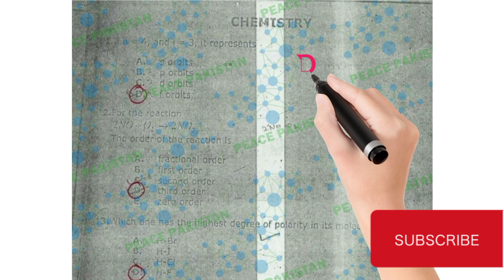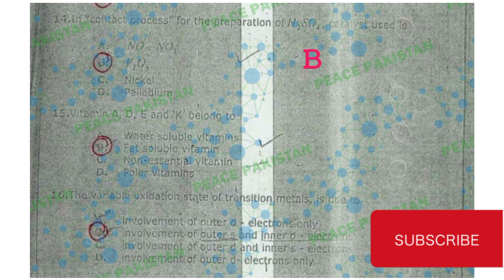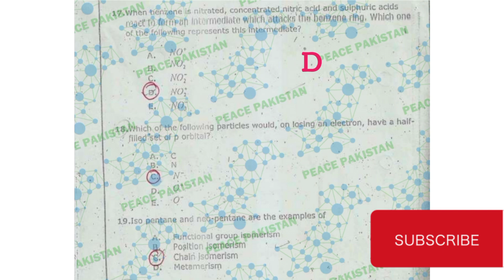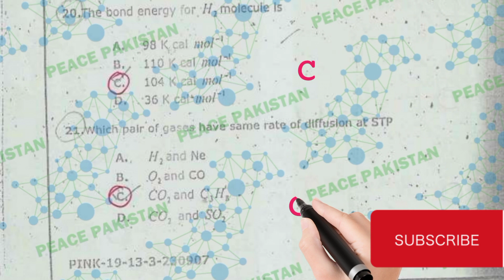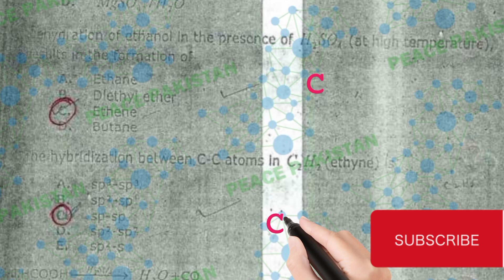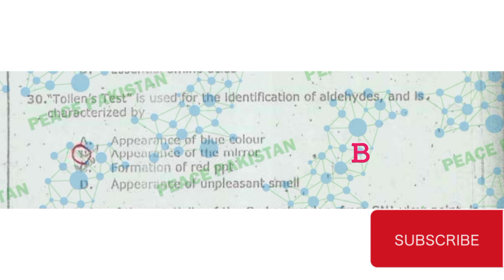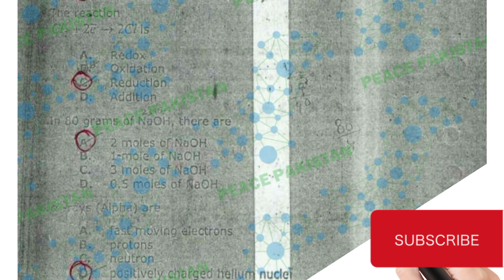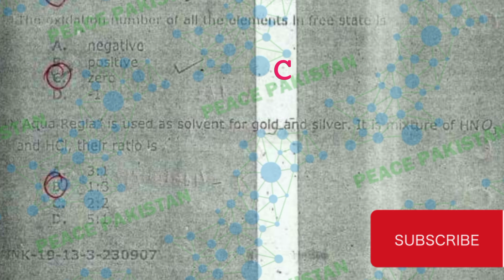DUHS and JSMU dow and mdcat past paper of 2007(Chemistry portion) Like & subscribe